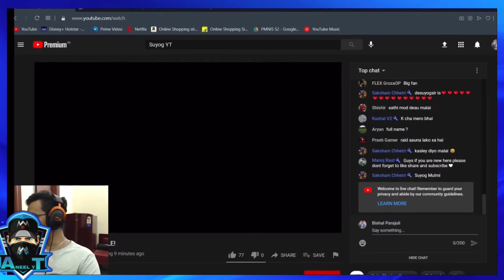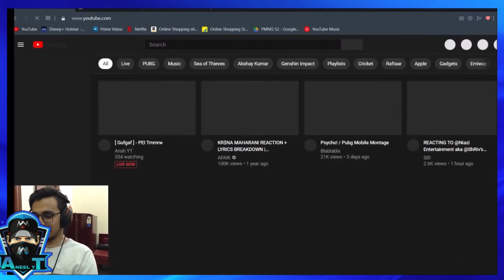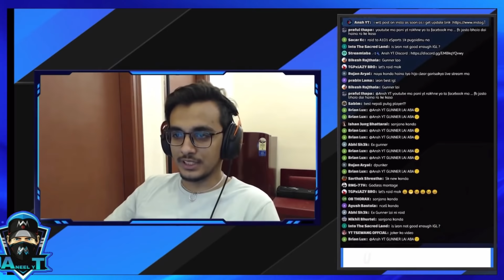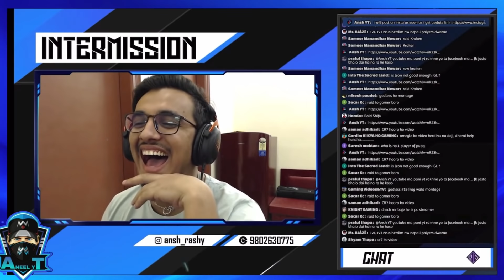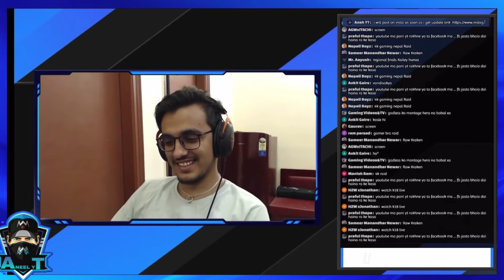AnshYT Raids ExGunner As Mia Khalifa 😂 || Cr7Horaa Raids Rated SIR As XQF 😆 || AneelYT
Video Created From 👉👉@ratedsir7300 @AnshYT @cr7horaaYT

Gameplay Credit -